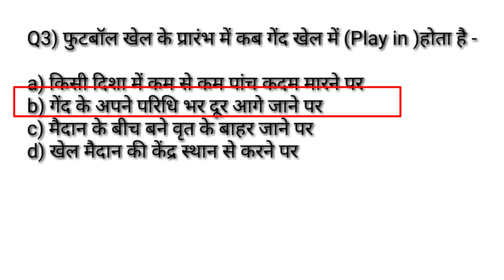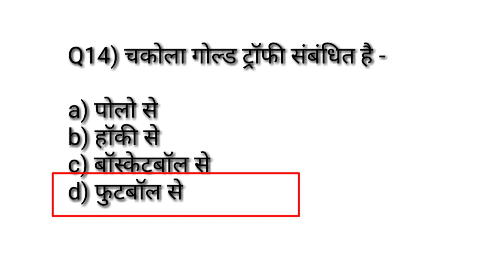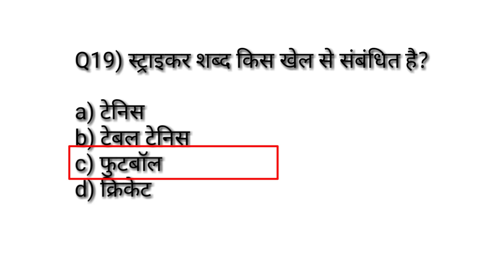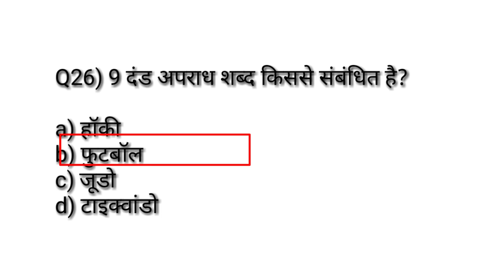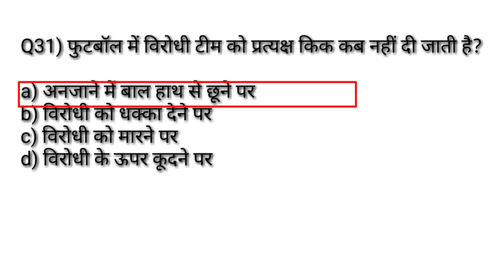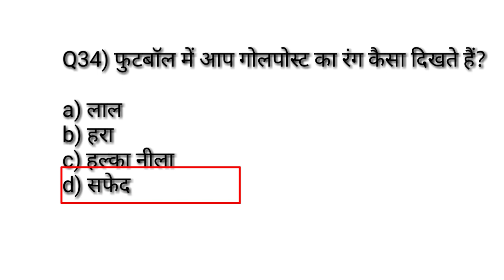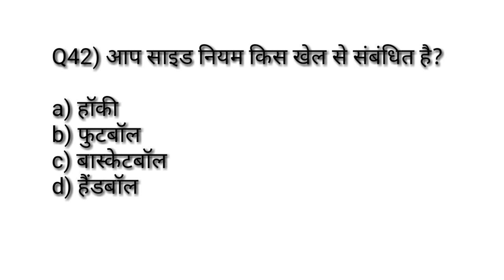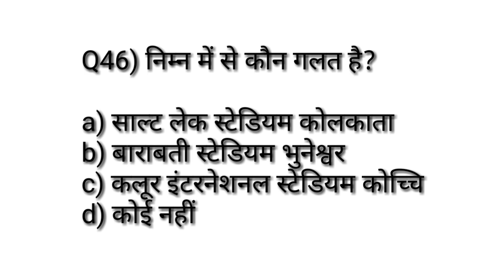Physical education previous years most important MCQ सीरिज -74/rules and measurement in football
Hi